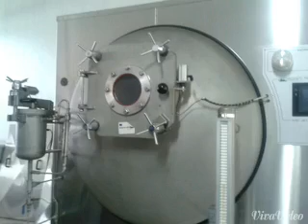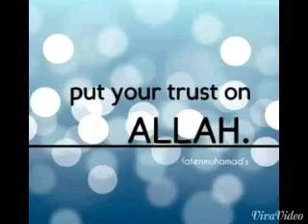Short view of NITER 2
A constituent institute Of University of Dhaka